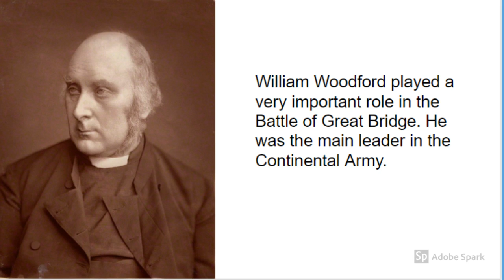Battle Of Great Bridge